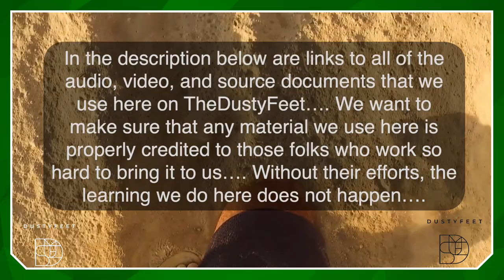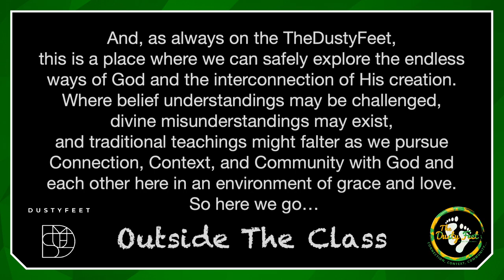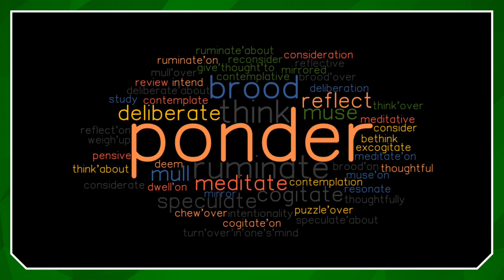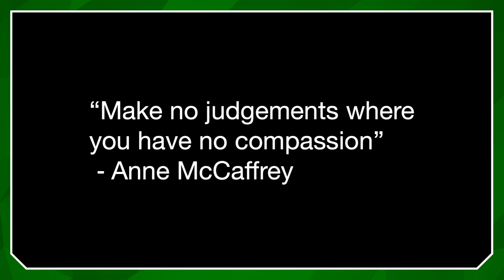Outside The Class - 25. Death and Taxes [Matthew] w/ Tim Mackie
for the latest information

Hebrew Gospel of Matthew - George Howard (2005)

The Hebrew Bible; A Translation w/ Commentary - Robert Alter